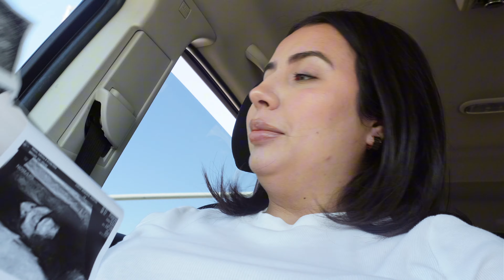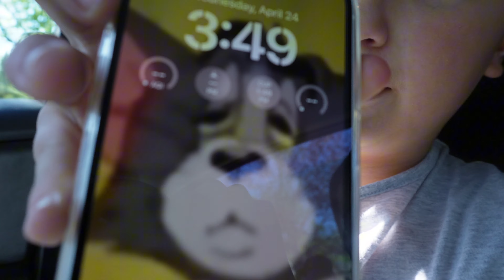A WEEK IN MY LIFE | baby appointment, cooking, errands